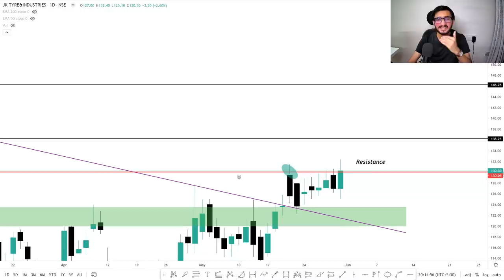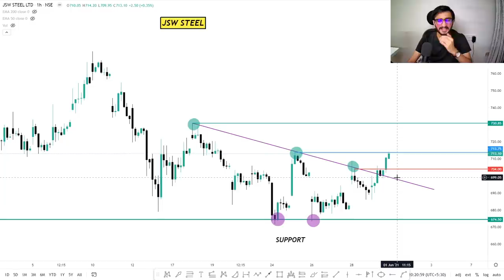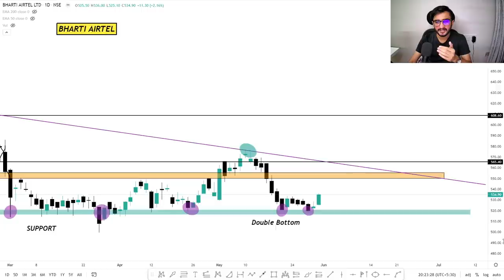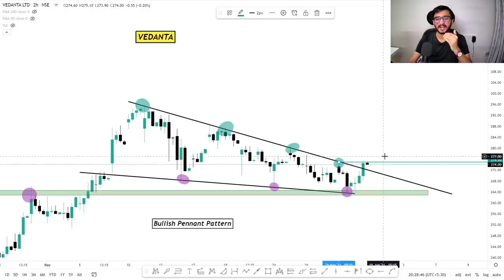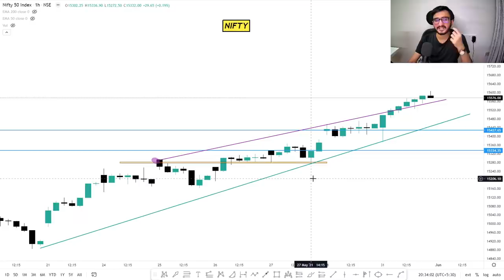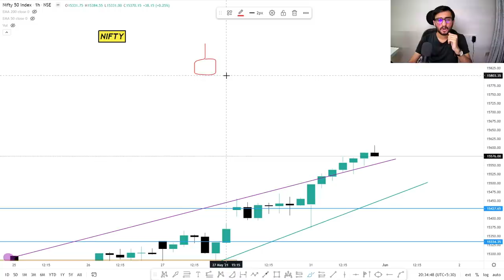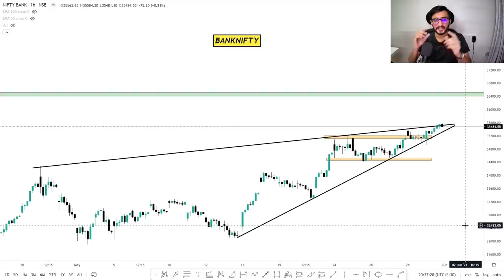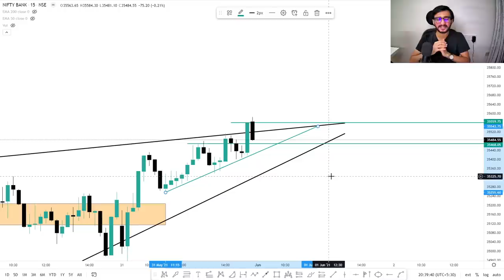Daily Intraday Calls For Tomorrow | 5 Jackpot Intraday Trading Tips | 01st June 21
Other Information !!

Live Nifty/ Bank Nifty Levels and Target and Technical Analysis for 01st june. 2021. also options strategy for "NIFTY/BANK NIFTY ".and STOCKS.

1. HCLTECH

2. BALKRISIND

3. CESC

4. LUPIN

5. INDIGO